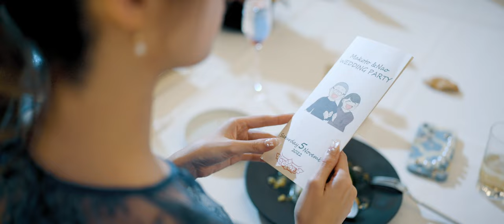結婚式ショートフィルム【COCO STYLE WEDDING】HIGTINSKY FILM